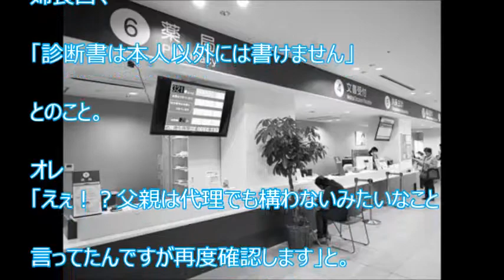【スカッと爽快】見た目は超おとなしい成年にしか見えないが本当はＤＱＮの巣窟みたいな町の出身者で口も態度も悪くて…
【関連動画】